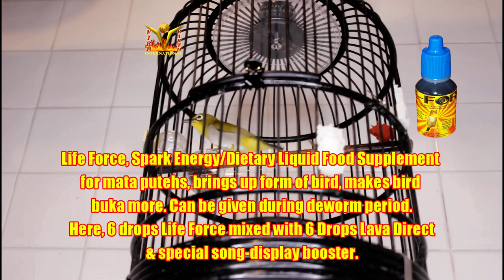Malaysian Mata Puteh Happy Buka Sing - T-Rex on Special Song Display Booster 25022023